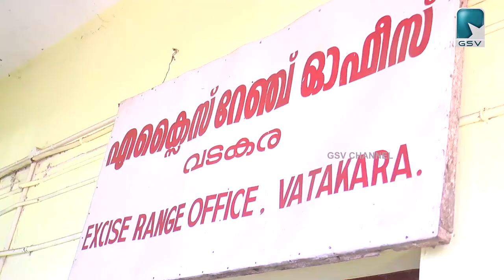വടകരയിൽ വൻ വിദേശമദ്യവേട്ട